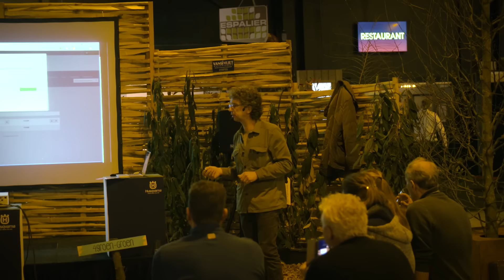De groene sector Vakbeurs Hardenberg 2017